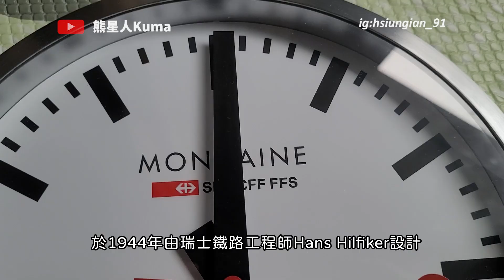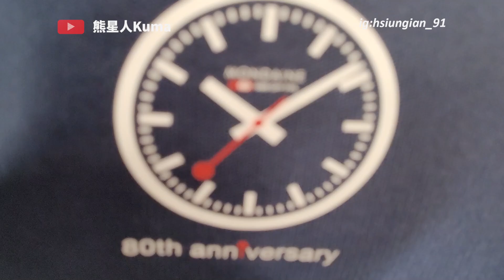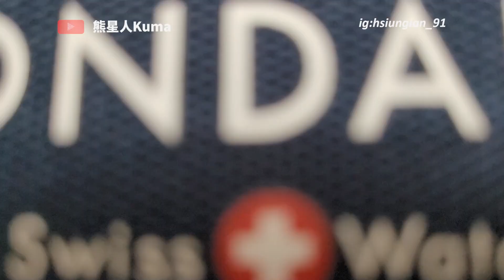[歐洲旅遊必看]瑞士的免費廁所在哪裡? 瑞士國鐵80週年|Free Toilets in Switzerland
去歐洲上廁所要付費不想花錢嗎？記住這幾個地方有免費廁所唷！可以多喝幾杯咖啡跟可頌了😉
🎊瑞士國鐵歡慶80週年

常常網購的你一定會愛上ShopBack的購物回饋！

歡迎加入「熊星人Kuma」Line@好友

煩惱沒有圖片影片素材嗎?推薦來這裡找找看吧~